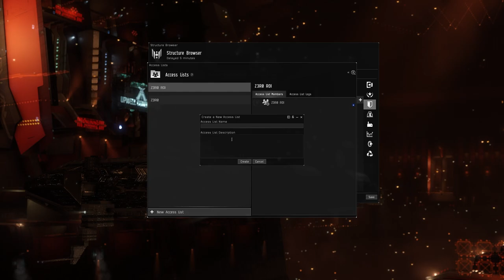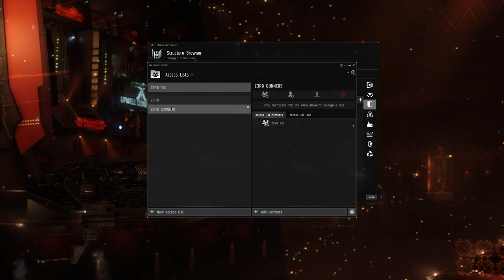Eve Online - Athanor Anchoring & Moon Drill Setup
EVE ECHOES RECRUITMENT ID: (EVENTS/LINK & BOND/ENTER: 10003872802)

FIT:
[Athanor, Athanor]
Standup Missile Guidance Enhancer II

Standup Focused Warp Disruptor II
Standup Cap Battery II

Standup Multirole Missile Launcher II
Standup Heavy Energy Neutralizer II

Standup M-Set Moon Ore Grading Processor I
Standup M-Set Moon Drilling Efficiency I
Standup M-Set Moon Drilling Stability I

Standup Moon Drill I

Standup Cruise Missile x66